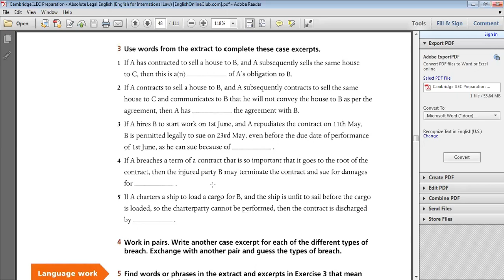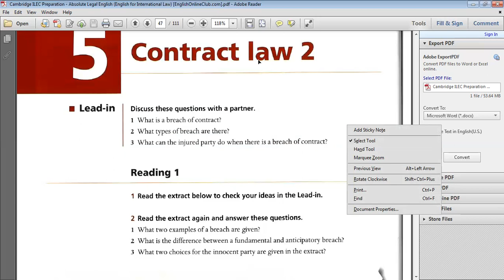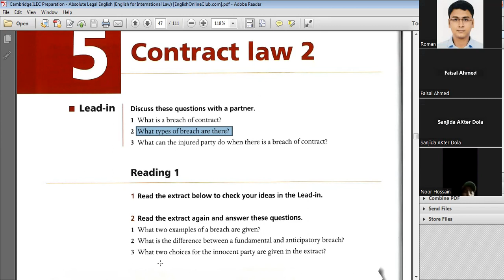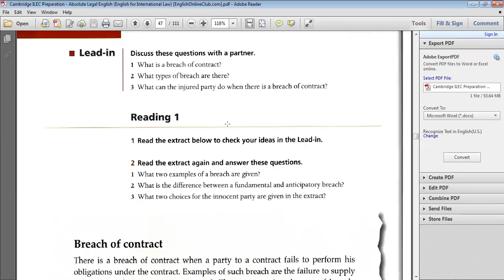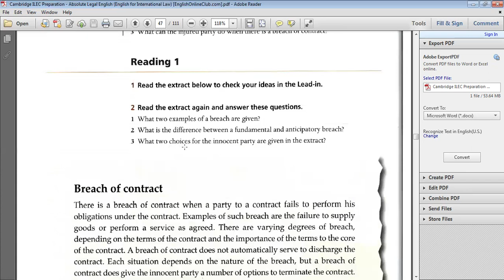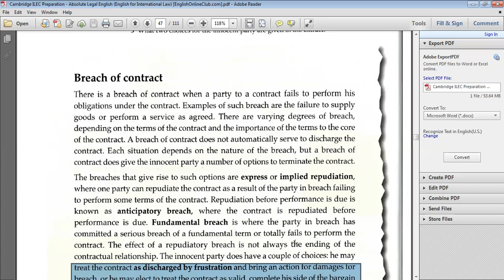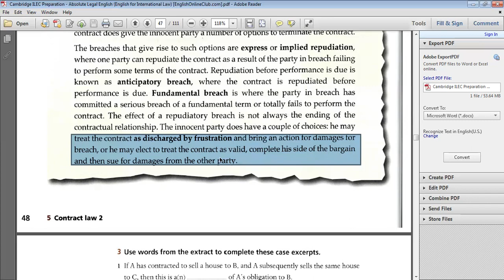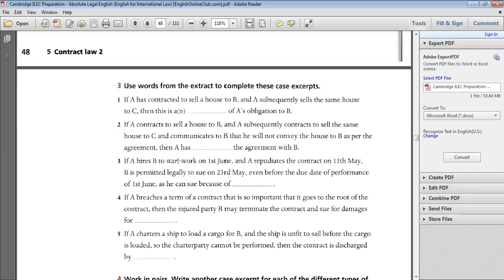Recording of Live Class | Advanced English | Part 1 | Week 9 | Lecture by Faisal Ahmed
For the students of LLB
From the book "Absolute Legal English"